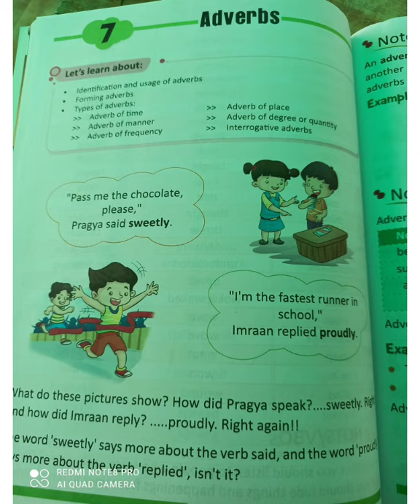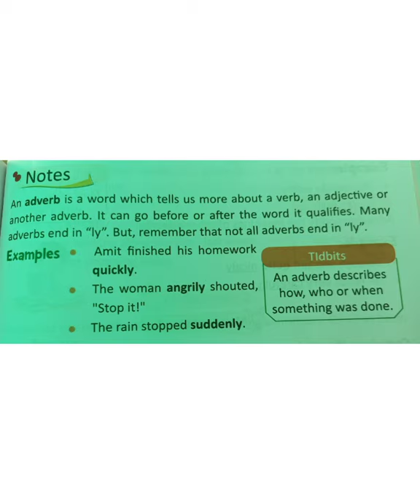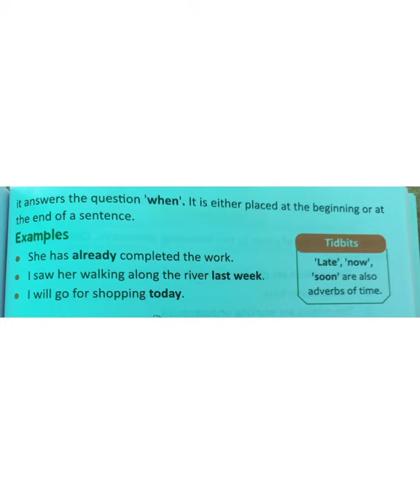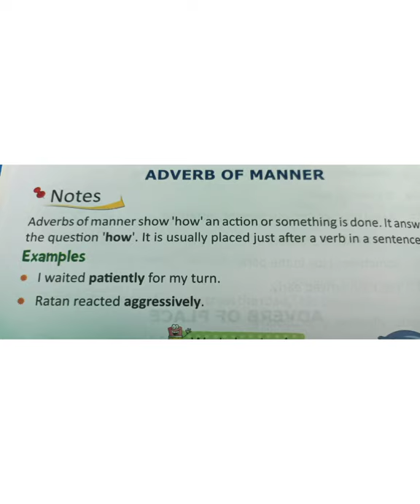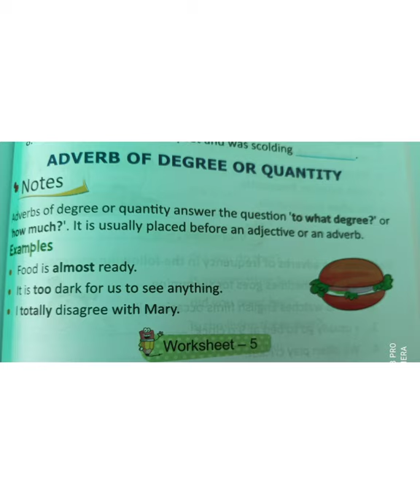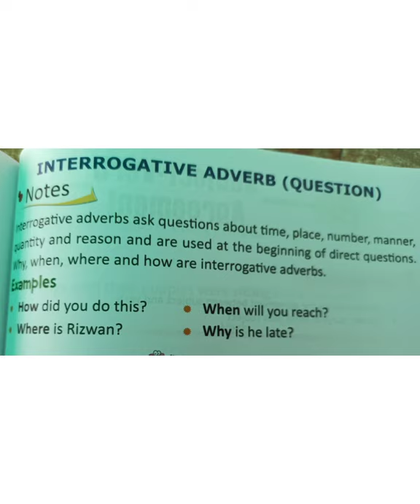Class 4 _English grammar_ Adverbs